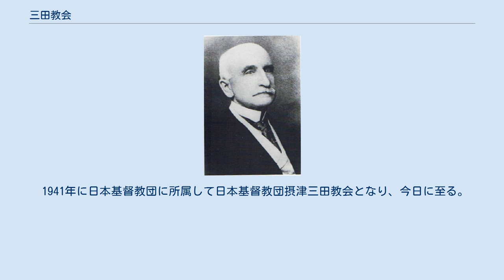三田教会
摂津三田教会（せっつさんだきょうかい）は、兵庫県三田市にある元日本組合基督教会の教会で、現在日本基督教団の教会である。
 摂津第一神戸公会で最初に洗礼を受けた人物は、大半は三田藩の関係者で慶應義塾出身者であった。
 1872年（明治5年）、三田藩旧藩主の九鬼隆義が有馬に避暑に来ていたジェローム・デイヴィスを訪ねたのがきっかけで、三田伝道が行われた。
九鬼隆義を始め、士族が中心になり、摂津第三基督公會が明治8年（1875年）7月に設立された。
最初の洗礼者は16名であった。
洗礼式の司会者は新島襄であった。
参加者は250名で、会場は旧藩主九鬼邸宅の大広間であった。
後に、三田藩の旧陣屋跡に教会堂が建てられた。
摂津三田教会の三田藩士のほとんどは、三田から神戸に出て、宇治野村英学校、神戸女学院、神戸教会などの関係者になった。
 1883年に浪花教会の牧師沢山保羅が有馬温泉で休養した時に、摂津三田教会の沢茂吉牧師から伝道の招聘を受けて、8月3日より5日まで伝道礼拝を行った。
沢山の説教で摂津三田教会にリバイバルが起きた。
 1941年に日本基督教団に所属して日本基督教団摂津三田教会となり、今日に至る。
 ^ 『沢山保羅』148-149頁